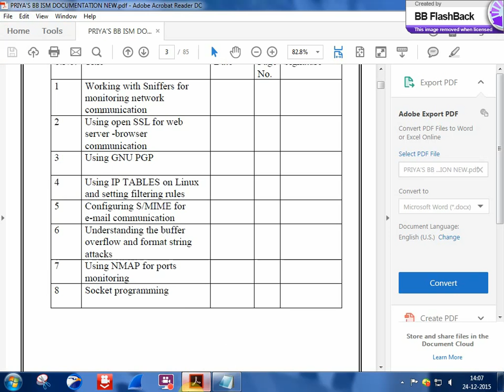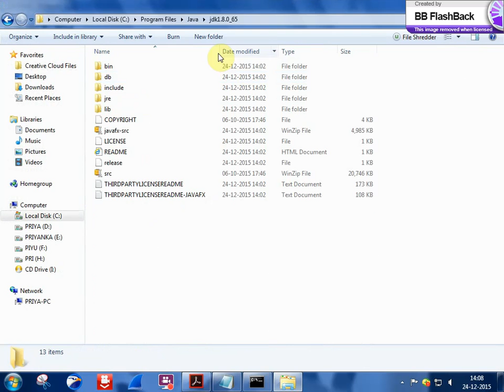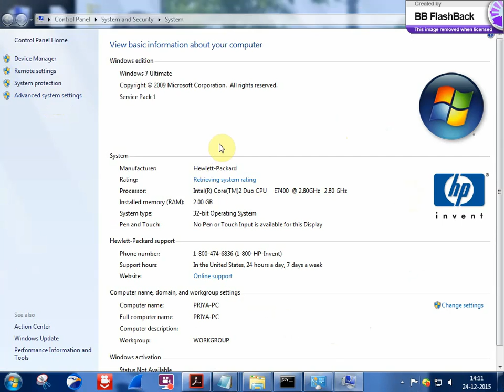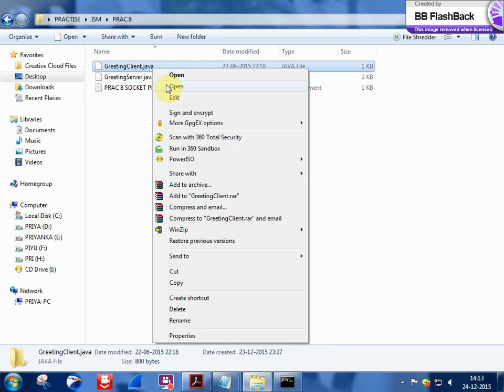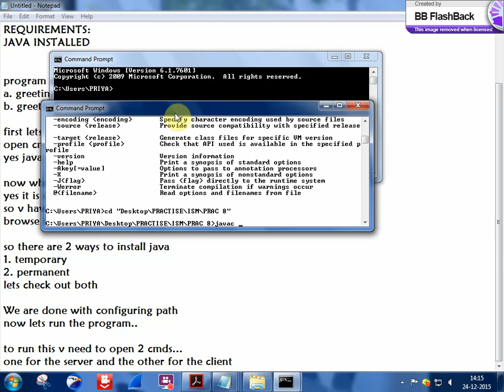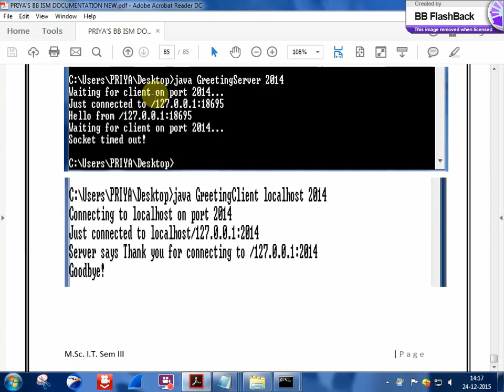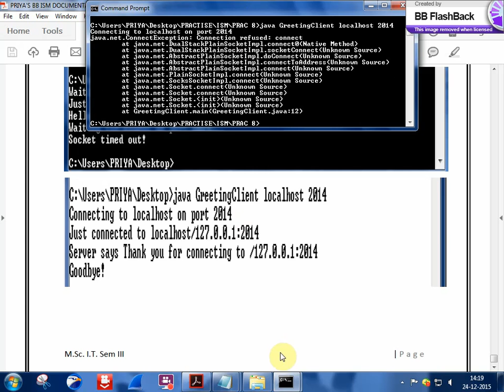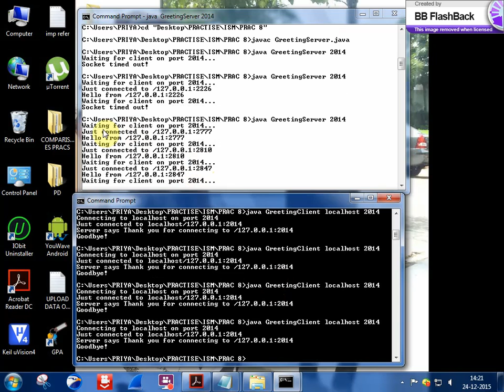SOCKET PROGRAMMING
M.SC.IT. PART 2 SEM-III
SUBJECT:ISM